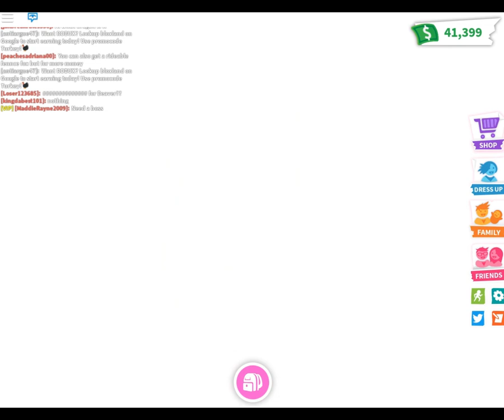BLACK FRIDAY CHRISTMAS ADVENT CALENDAR ON ADOPT ME SO CUTE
BLACK FRIDAY CHRISTMAS ADVENT CALENDAR ON ADOPT ME SO CUTE! I just so happy to see the Christmas update available right now. I love the fact that adopt me brought in an advent calendar.

If you want to join Austin or my game here is our Roblox id:
Beth - Bethsfungaming
Austin - Austinsfungaming
We won't accept friend request because we only allowed only 200 friends. :( However you can follow us and join our games. :)

Now my next giveaway will be when I reach 200 subs.  Come on Pug Nation we can do it! XD!

Road to 300!!  It would mean the world to Austin and I!